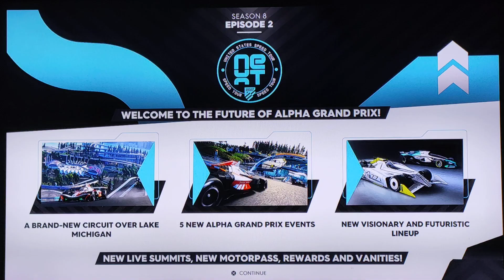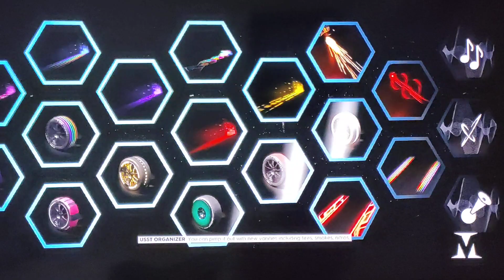The Crew 2 (PS4) - Season 8, Episode 2 - USST Next (Intro)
A next-gen Formula racing for the visionary and futuristic vehicle. This is a fierce competition across technical driving and suction zones in every 5 races took place at Motorflix Arena, Lake Michigan 🏟️

The Crew 2 - USST Next
Discipline: Alpha GP 🏎️
*This update may be the last one in 2 months ago at "The Crew 2" before ahead of new game series: "The Crew Motorfest"